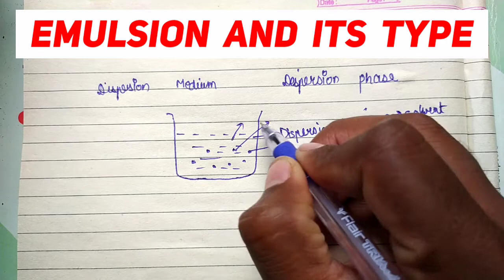Emulsion and its type || Type of emulsion || surface chemistry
"" Class 12 chemistry Deepak patel.

 In this video we study about class12 chemistry chapter 5 surface chemistry.

This video contains introduction about Emulsion and it's type.

My aim is to make easy, if I will make easy ultimately you will learn easy.